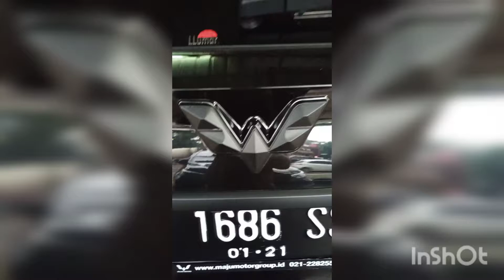Wuling Almaz ganti velg R20 HSR FG Tual, Gimana Gengs???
Wuling Almaz ganti Velg Hsr FG TUAL

FG Tual
Ring 20x85
PCD 5x114,3
ET    45

Melayani pengiriman seluruh Indonesia dengan ekspedisi terpercaya

JSTYLE WORLD OF RIMS
IG OFFICIAL TOKO @jstylerims_hsr

Toko Velg & Ban Di cibubur
Alamat Jl. Alternatif Cibubur No.75, Nagrak, Kec. Gn. Putri, Bogor, Jawa Barat , Indonesia ( Tepatnya Seberang KFC, Sebelum Kota Wisata)
TLP/Whatsaap.